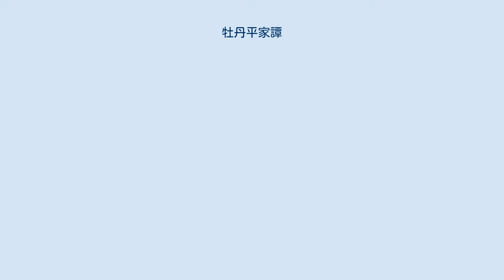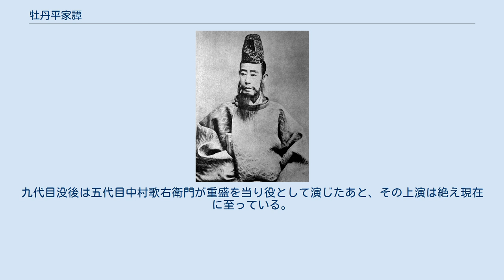牡丹平家譚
『重盛諫言』　九代目市川團十郎の小松内府重盛。
掛け緒を用いない黒の立烏帽子に三重襷紋の直衣、顔には髭を蓄えたいわゆる活歴物の拵えである。
 『牡丹平家譚』（なとりぐさへいけものがたり）とは、歌舞伎の演目のひとつ。
全三幕。
明治9年（1876年）5月、東京中村座初演。
二代目河竹新七作。
通称『重盛諫言』（しげもりかんげん）。
新歌舞伎十八番のひとつ。
 （鹿ヶ谷山荘会議の場）桜の花盛り、法住寺の執行俊寛僧都は人々を自らが所有する山荘に集め、白拍子の扇蝶に舞を舞わせて酒宴を開いていたが、じつはこれは、横暴を極める平家打倒のはかりごとをめぐらす集まりであった。
同心する新大納言成親や西光法師は、俊寛と共にかねて用意の連判状に血判するが、同席していた多田蔵人行綱はなかなか血判しようとはせず、その場を逃れてしまう。
その様子を見た俊寛は、行綱の裏切りを予感する。
 （西八条館の場）はたして行綱は俊寛たちを裏切り、福原の御所に行き今は剃髪して浄海と名乗る平清盛に事の次第を訴え出る。
これを聞いた清盛はすぐさま都へと上り、西八条の自邸に入ると家来たちに俊寛たちを捕らえるよう下知した。
やがて西光が縛られて連れて来られ、厳しい拷問をうける。
さらに西光は清盛から直接取調べを受けるが、西光は清盛の若い頃を引き合いに出して散々に罵るので、清盛は怒って自ら西光を責めさいなんだ。
清盛の息子平重盛の妻千歳の前は成親の実の妹であったが、兄の成親が西光のような拷問を受けることをおそれ、舅清盛へのとりなしをしてもらおうと夫重盛のもとへと走る。
 （重盛諫言の場）事すでにあらわれたとは知らず成親は、清盛に呼ばれて西八条の館に来るが、そこには清盛やその息子の右大将宗盛をはじめとする平家の一門郎党が、鎧を着用して待ち構えていた。
清盛は身内でありながら平家を裏切った成親を厳しく問い詰め、ついにはその衣冠も剥ぎ取って、家来たちに鞭で打たせる。
西光もついに首を討たれた。
清盛はさらに、この企てには俊寛たちが仕える後白河院も加わっているとし、院の御所に軍勢を差し向け攻め寄せるつもりであったが、その前にと清盛は成親の首を討とうとする。
だがそこにあらわれたのは、烏帽子直衣姿の小松内府重盛であった。
 重盛は成親の戒めを解かせ、休息させるよう家来たちに言いつける。
清盛はこれより院の御所に軍勢をもって攻め寄せ、院の身柄を拘束する由を重盛に伝えるが、それを聞くと重盛は涙を流し、平家がかくまで栄えたのも朝廷のおかげであり、それを思って臣下の道を守るべきであると諌め、さらにどうしても院を攻めたければ、自分の首をはねるよう清盛に申し出た。
だがなおも清盛は、重盛の諌めを聞き入れず院の御所へと向おうとするので、重盛はその場にいた一族郎党に、朝敵になりたくなければ院の御所の警備に向えと言い渡す。
その言葉に皆はひれ伏し、院の警護のため殆どがその場を去る。
さらに重盛は自らがほかに軍勢を集めていると言い、最後には重盛をして清盛を謹慎させよという後白河院の院宣を取り出して見せた。
これにはさすがの清盛も言葉なく、院を追及することをあきらめざるを得なかった。
重盛は父清盛が院の御所へ攻め行くのを取りやめたことに安堵し、ひとまず自らの館へと帰るのであった。
 （鬼界ヶ島の場）俊寛と、同じく一味した成親の息子である丹波少将成経、そして平判官康頼の三人は西光同様斬罪となるところ、重盛のとりなしにより一命は助かったが、都からははるか離れた九州の、鬼界ヶ島へと流された。
そして一年近くが過ぎた。
 この島は流刑地により本土からの船の行き来が限られており、米も採れず口に出来るものといえば海藻か魚のみ、そして俊寛たちの姿も時が立つに連れてそぼろとなっていた。
特に俊寛は体が弱り、杖にすがりながらでないと歩行もままならぬ有様であった。
しかしこの島の長である四郎太夫は俊寛たちのことを憐れみ、麦で作った粥や薪などを与え、その暮らしを助けていたのである。
そんななかでの俊寛の慰めは、四郎太夫のせがれ太郎が、俊寛に字を習い覚えに来ることであった。
俊寛は小枝を筆に、浜の砂辺を紙代わりにして字を教える。
そこへほかの島民が俊寛に嫌がらせをしに来るが、四郎太夫がやってきて島民たちを追い払い、太郎と共にひとまず帰った。
 成経と康頼が俊寛のところにやってきて、昔のことを思い出しながら三人は話をする。
と、法螺の音が聞えてきた。
何事かと沖を見ると、幕を張った大船がこちらに向ってくる。
それは赦免の船であっ...